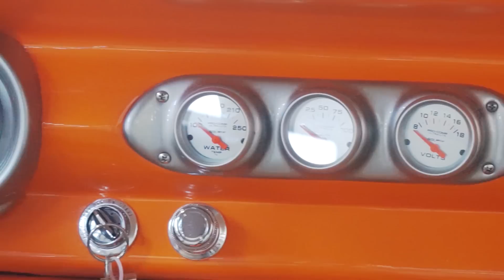1963 Chevrolet Nova w/ Supercharged 396ci big block, Turbo 400 , Air Ride suspension - Hanksters